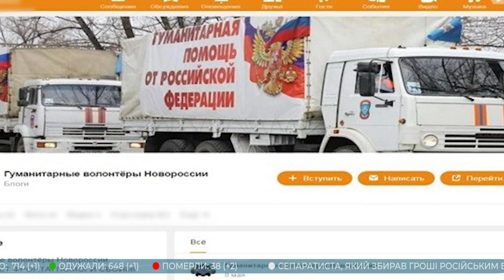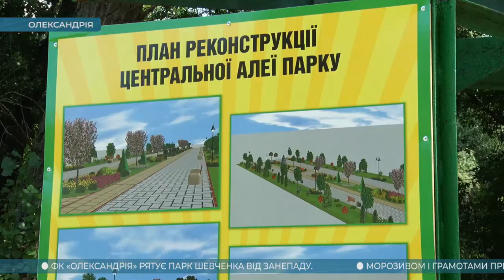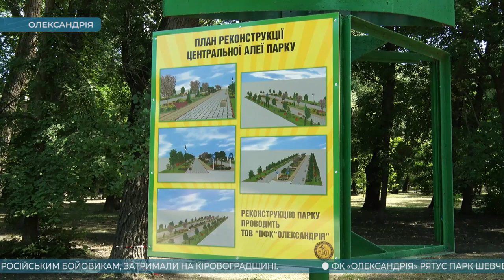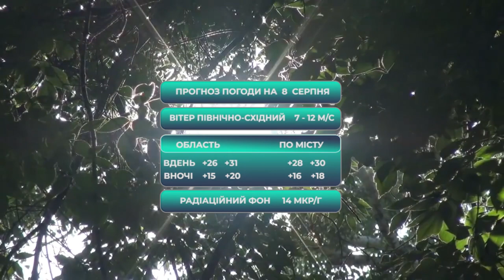Головні новини Кіровоградщини | 7 серпня 2020 року | телеканал Вітер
У випуску:

* на Кіровоградщині затримали сепаратиста, який збирав фінансову допомогу російським бойовикам;
* підлітки у Новоархангельську скоїли наругу над памʼятником загиблим воїнам в Афгані й на сході України;
* ФК “Олександрія рятує парк Шевченка від занепаду;
* морозивом і грамотами привітали будівельників у Кропивницькому;